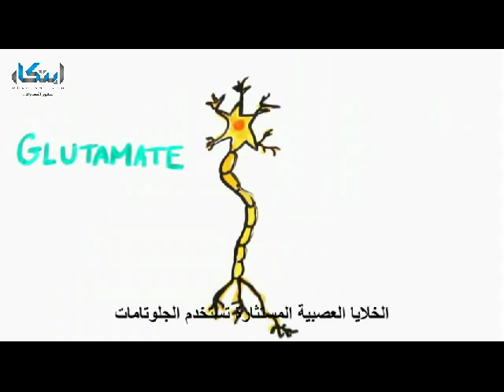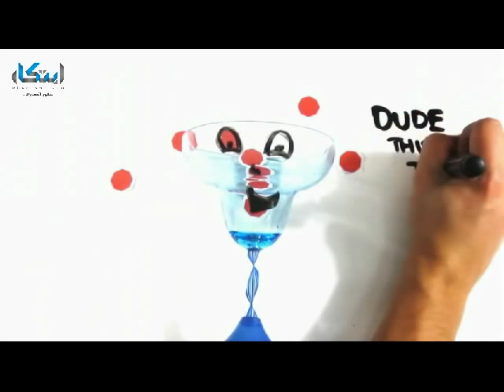كيف يتغير المخ مع الكحول ؟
المشروبات الكحولية هي كل مُسكِر يُذهِب العقل .. ولكن كيف تحديداً يذهب العقل ؟ هذا ما سنتعرف عليه في إيجاز من خلال هذا الفيديو .. ونعدكم بأن تحمل عبارة "شرب حتى الثمالة" معنى أعمق في أذهانكم بمجرد الانتهاء من المشاهدة ..